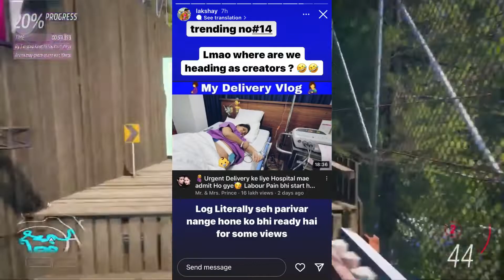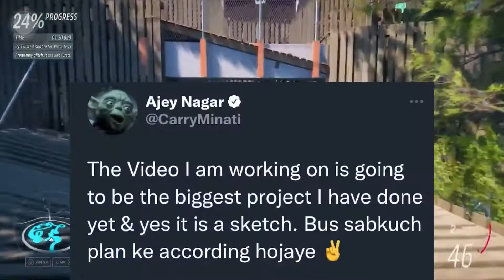Amit Bhadana Again React On Sidhu Moose wala Shot Dead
Breaking News:
Amit bhadana again react on sidhu moose wala.

Ignore This.

Sidhu Moose Wala Death News.
Sidhu Moose wala ko Kisne mara.
Sidhu Moose wala Want Justice.
Sidhu Moose wala ko kyun mara.
Why Sidhu Moose wala Killed.
Sidhu Moose Wala Last Instagram Live.
Youtuber React On Sidhu Moose Wala Death.
Neon man. Neuzboy. Sidhu Moose Wala.